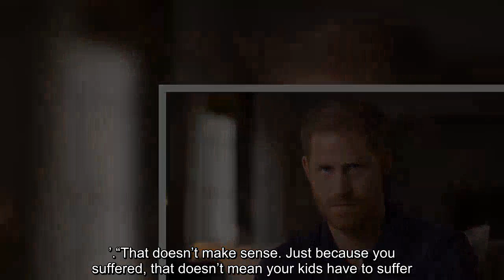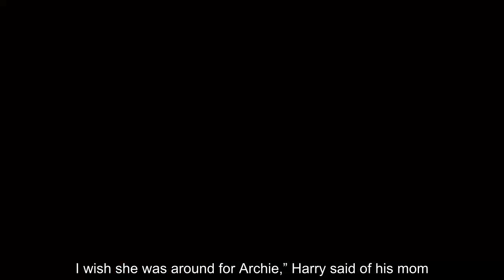Queen ‘deeply upset’ at Prince Harry’s ‘very personal’ criticisms of the royal family